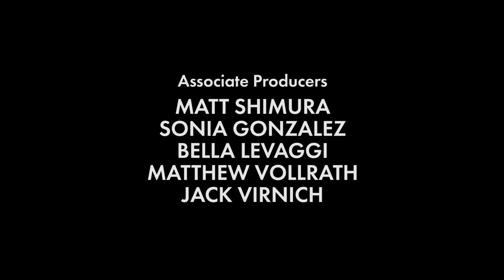Psychobabble - Ep 5 "The Study Part II"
In the series finale, Deb, Marissa, Aidan, and Clay must stop the experiment before the lab gets into any more trouble.